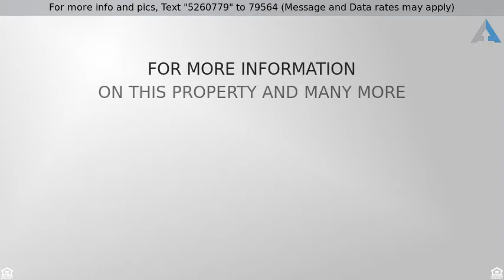Priced at $229,000 - 7224 Walnut Street, Kansas City, MO 64114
Home for Sale in Kansas City

Beautiful Tudor in a great Waldo location walking distance from Bier Station, McClains Bakery and other shops. Brand new exterior paint with a lovely front porch hang out spot. Updated kitchen with brand new backsplash and fixtures. Main floor bedroom with half bath.  Walk in closet upstairs with updated bathroom and large bedrooms. Great fireplace entry and well maintained through the years.  This one will go fast.